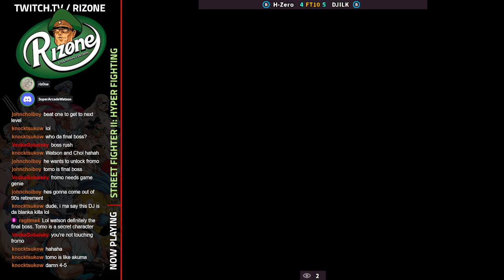SF2HF FT10 Exhibitions & Mike Watson Story Time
With 37 Reloaded around the corner, tournament organizer Mike Watson jumps on commentary with Riz0ne featuring two FT10 exhibitions. In addition to analyzing the match, Mike Watson tells stories of the OG era, promises the hype of the upcoming tournaments, and wishful thinking of a Super Lore Boys episode on the way.

The matches took place on May 5th, 2023.

FT10:
10:07 - thecolortechnic (Blanka) vs. Maximus (Ryu)
43:30 - H-Zero (Sagat) vs. DJILK (Ryu)